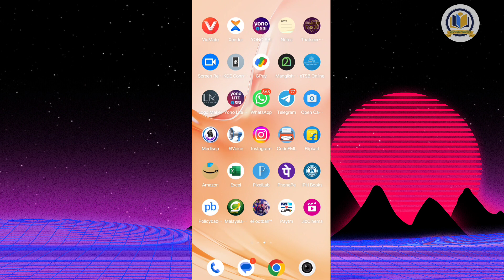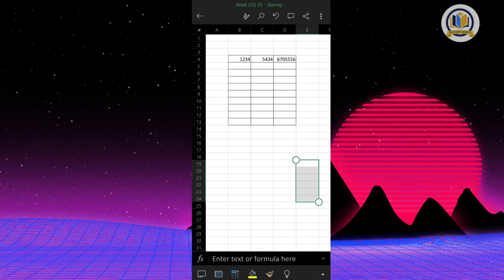MS EXCEL സംഖ്യകളുടെ ഗുണന ഫലം കാണാം...